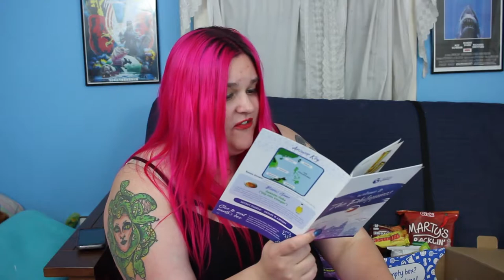May 2018 Universal Yums Unboxing & Review - Filipino Snacks! - Elyse Explosion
THE RING OF FIRE!!!  May's Universal Yums box takes us on a trip to the Philippines!